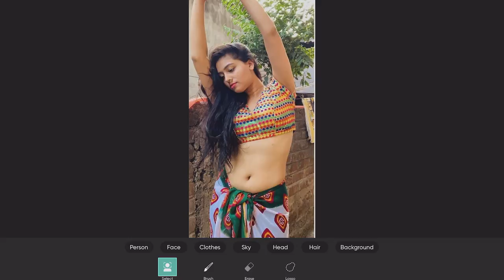PicsArt Photo Editing Background Change | How to Change Background of Photo S53